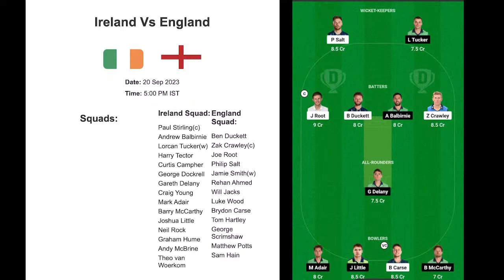ENG vs IRE 20Sep. 5PM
Ireland Squad: Paul Stirling(c), Andrew Balbirnie, Lorcan Tucker(w), Harry Tector, Curtis Campher, George Dockrell, Gareth Delany, Craig Young, Mark Adair, Barry McCarthy, Joshua Little, Neil Rock, Graham Hume, Andy McBrine, Theo van Woerkom
England Squad: Ben Duckett, Zak Crawley(c), Joe Root, Philip Salt, Jamie Smith(w), Rehan Ahmed, Will Jacks, Luke Wood, Brydon Carse, Tom Hartley, George Scrimshaw, Matthew Potts, Sam Hain